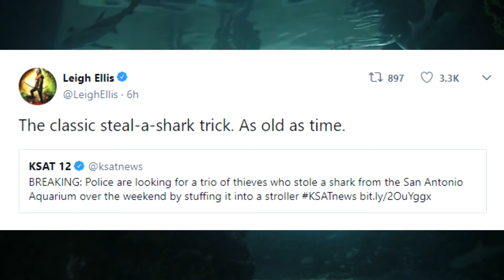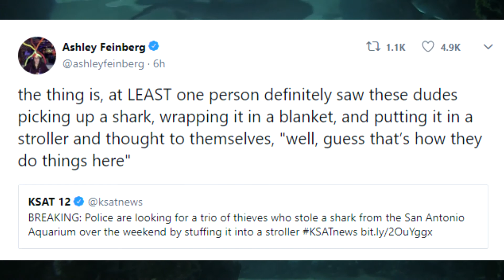Thieves Steal A Shark By Disguising it As A Baby! -Shady Ass News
HOW THE HELL DO YOU STEAL A SHARK?

Guys if you the video please share because if you like it I’m sure your friends will to guys! Help grow my channel by using my Hashtag ShadyGaming for anything that you would like me to see!

And don’t forget to like my twitter And FaceBook!